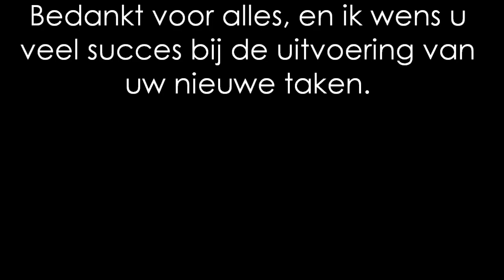Hunter - A Tribute to Klaas-Jan Huntelaar by Dracosphere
From 2010 to 2017 scored Klaas-Jan Huntelaar for Schalke 04 aside many club legends as Raul, Manuel Neuer or Jeff Farfan. Never forgetten will be his prime season 2011/12 in which he scored 50 goals overall in cups and league bringing imense joy to the fans. For me he will be my favourite player of all time therefore I tribute this song.
Musically, I focused on two more complex solo parts especially the outro with higher drum focus on each quarter note and the fade-out. The acoustic rhythm is influenced by quieter System of a Down songs (Toxicity, Hypnotize) and I am glad I finally came around t incorporate this style.
At last, I respect Klaas-Jan Huntelaar a lot for his sportsmanship and like with bands or musicians, was higly influenced by his ambitions and eagerness. Thank You!

...HUNTELAAAAAAAAAR!